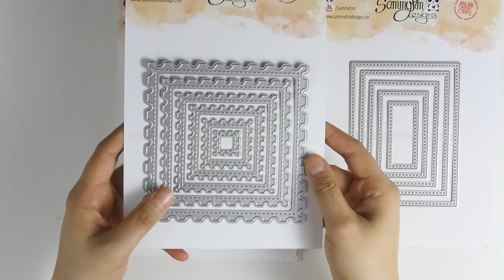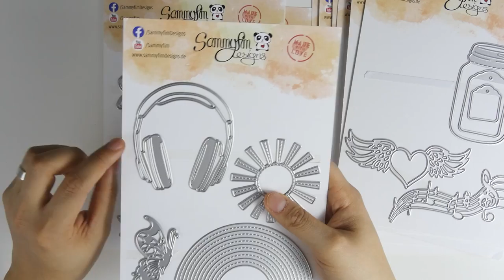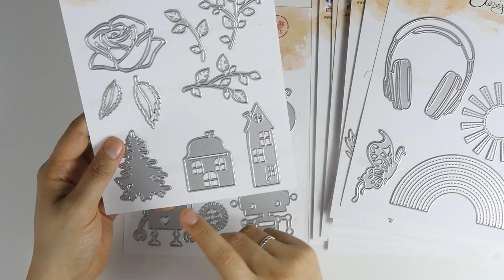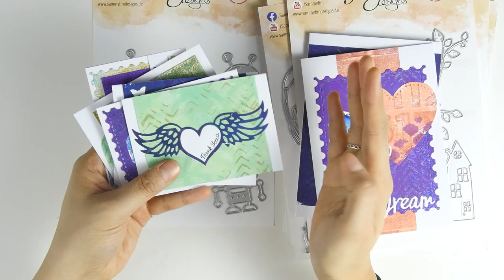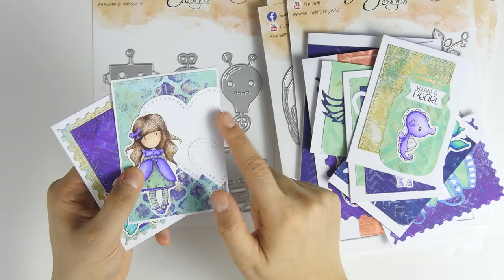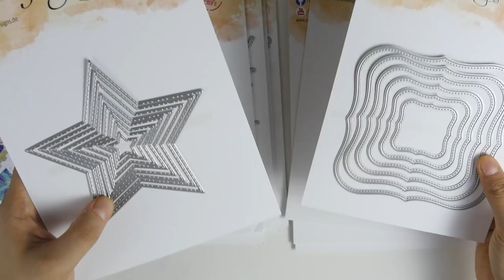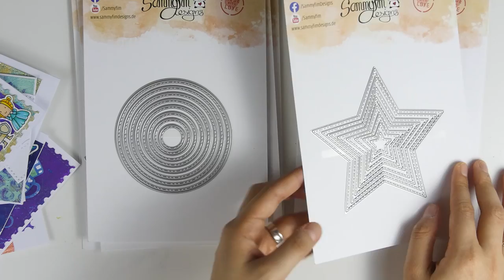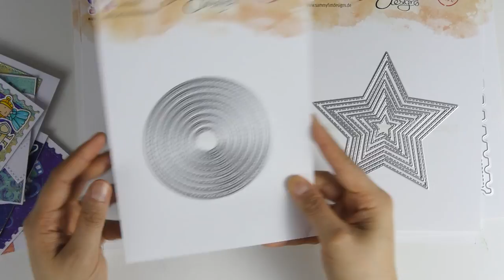[Haul & Review] Super günstige Stanzen aus China | Die Cut Schnäppchen | DEUTSCH | Sammyfim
♥ Inhaltsverzeichnis ♥ Haul (ab 0:00) - Anwendungsbeispiele (ab 6:24) - Review (ab 9:00)

♥ Warnung ♥ Auch wenn sehr günstige Preise schnell zum Nachkaufen anregen können, überlegt euch doch bitte selbst gut, ob und wie viel ihr tatsächlich braucht. Man kann auch aus sehr wenigen Materialien sehr viel machen - Manchmal ist weniger wirklich mehr! Ich habe mich schon oft über eigene Schnellschuss-Reaktionen geärgert, wo ich tonnenweise günstige Sachen eingekauft habe, die im Endeffekt aber nur unbenutzt in einer Schublade vergammeln... Die Euros hätte ich mir auch sparen können, egal ob günstig oder nicht!

Insgesamt habe ich hier ca. 58 € ausgegeben. Zwei Drittel der Stanzen hätten wahrscheinlich aber auch gereicht... ;-)

Bei diesen ebay-Händlern habe ich bestellt (es gab leider nicht alle Stanzen, die ich wollte, bei nur einem Händler):
• xovo1894
• hk-2569
• qb.studio
• tiger.vzu

Alternative Plattformen:
• Amazon (z.B.
• Aliexpress

Falls du nach guten Markenqualität Stanzen suchst, schau doch zum Beispiel mal (*) vorbei!
Die Marke XCut kann ich bezüglich Preis-Leistung sehr empfehlen!

Achtung: Bitte bemüht euch selbst um einen guten Preisvergleich. Die Links sind nur als Hilfsmittel gedacht, damit ihr euch ein genaueres Bild davon machen könnt, was ihr für das im Video Gezeigte verwenden könntet. Alternativen gibt es eigentlich immer!

Auf Twitch finden regelmäßig Livestreams statt. Folge mir dort, um keinen Livestream zu verpassen

♥ Sei kreativ! ♥